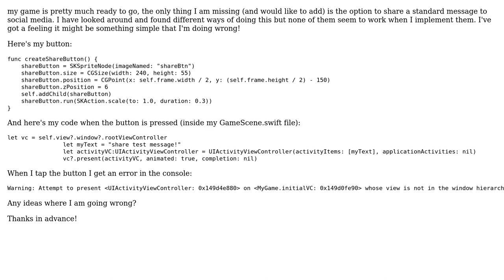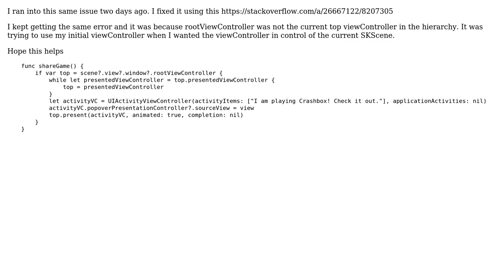GameScene Share Button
With thanks & praise to God, and with thanks to the many people who have made this project possible! You are responsible for your own actions.